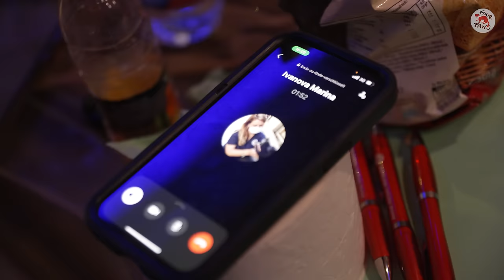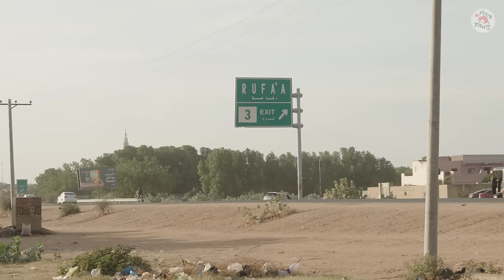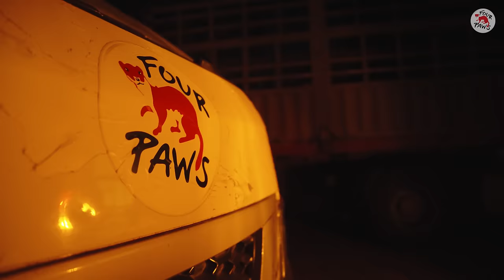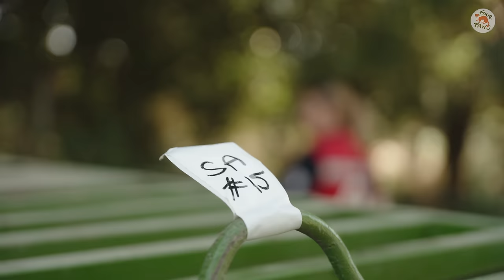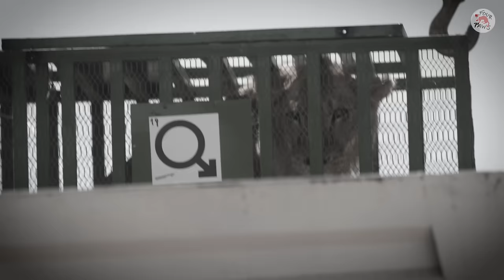Rescuing Animals from a War Zone... Twice!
SaveSudanAnimals - The Full Story!
Away from international spotlights, war has torn apart Sudan, a country located in the Northeast of the African continent. 8 million people have so far been displaced by the ongoing fighting. 💔 As with all human conflicts, animals are strongly affected as well. Almost 50 wild animals had been left behind with little access to food 🥫, water 💧 and veterinary care 🩺 in a center run by Sudan Animal Rescue. Before things could get even worse, they reached out to FOUR PAWS in a cry for help and with a single wish: to get the animals out of the high conflict escalation zone in the south of the capital city Khartoum.

Despite our experience with operations in conflict zones, this would turn out to become one of our most challenging missions to date. Getting to the animals required meticulous preparations, as well as arranging their transport 🚚 and making sure crates are available. While we tried to plan out everything in advance, a mission like this one always brings unforeseen challenges. Once we arrived on site, we had to acknowledge that the animals were in a far poorer condition than expected. Last-minute route changes due to the ongoing conflict forced us to constantly update our plans, all that while we were trying to keep the injured and famished animals alive. 🩹🦁

In an incredible team effort 🤝, we managed to get the animals to a safe place within Sudan and handed them over to the Sudanese Wildlife authorities. What we did not know back then is that we would be back only two months later.

Unfortunately, the situation in Sudan worsened, conflicts escalated 💥, resulting in the taking over of Wad Madani. The animals were once again no longer secure. We had to face the fact that the only option to permanently find a safe spot for the animals was to get them out of the country. ✈️ If our first evacuation had been difficult, arranging international transport for such a large number of wild animals made our previous visit look easy.

We pushed through and managed to get the animals to Jordan 🇯🇴 and from there on to our LIONSROCK Big Cat Sanctuary in South Africa 🇿🇦. Our incredible colleagues on-site are providing an entire Special Care Unit to make sure they are settling in well. Although we cannot forget the dark hours, like the passing of lions Leo and Karim and will continue to mourn for the lives lost 💔, we are incredibly grateful and proud of our achievement!  🐾

We want to thank all of you for your support during this mission, we could not have done it without you!